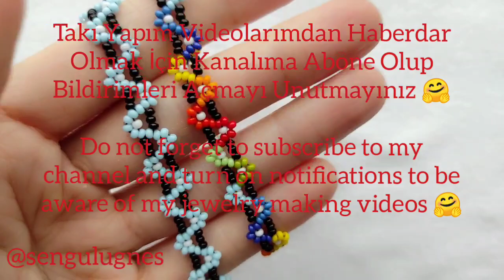Kum Boncuktan Renkli Çiçekler Bileklik Halhal Gözlük ipi DIY Colorful Flowers Bangle Anklet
Herkese Merhaba 😊

Kumboncuktan renkli çiçekler yapımını göstermeye çalıştım.
Rengarenk yapabilir veya tek renk yapabilirsiniz.

Bileklik Kolye Halhal Yüzük Gözlük ipi olarak da tasarlayabilirsiniz.

Ayrıca beni @sengulugnes Instagram hesabımdan da takip edebilirsiniz.

Yorumlarınız ve Desteğiniz için Teşekkür ederim 🤗

Hello everyone 😊

I tried to show how to make colorful flowers from sand bead.
You can make it colorful or make it one color.

You can also design it as a Bracelet Necklace Anklet Ring Glasses rope.

Thank you for your comments and support 🤗